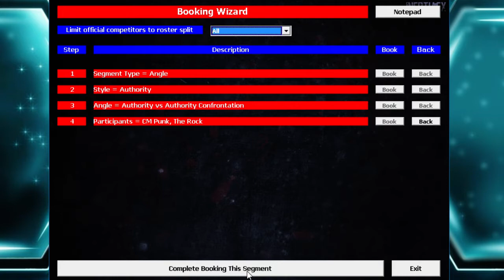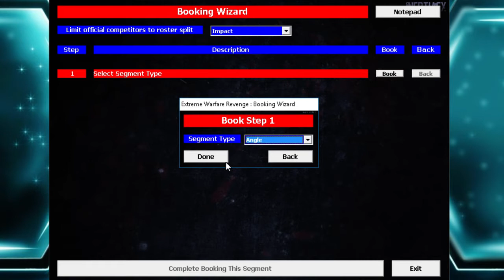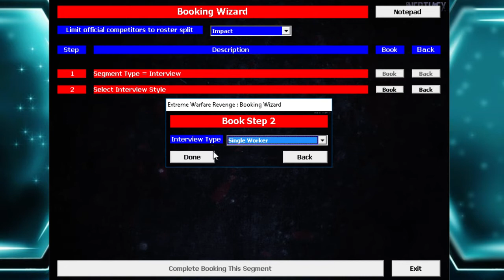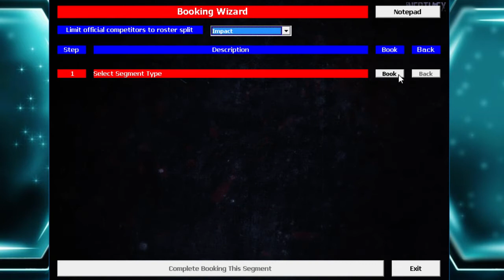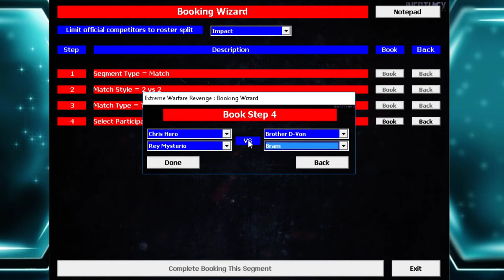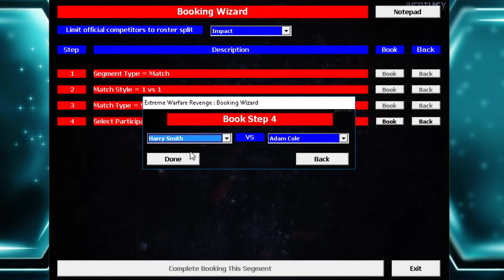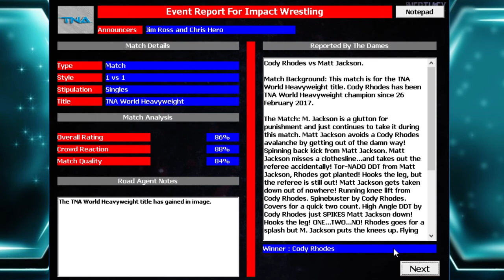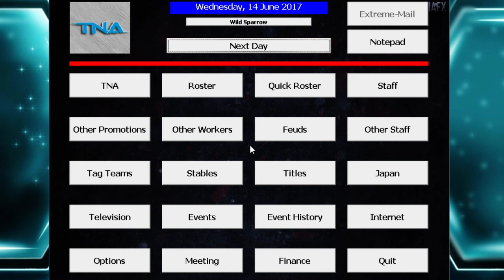PUNK-ROCK CONFRONTATION | EWR - TNA #41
THEY FINALLY MEET
CM Punk... The Rock... One ring, two massive egos. Is the Impact Zone big enough for these two men?!

Vengeful Warfare Extreme... I knew you'd come. We shall, at once, try to restore the zone of Impact to what it once was, and DELETE all those who oppose the will of the seven deities! It will be absolutely delightful! Can we fulfill this PREMONITION?!